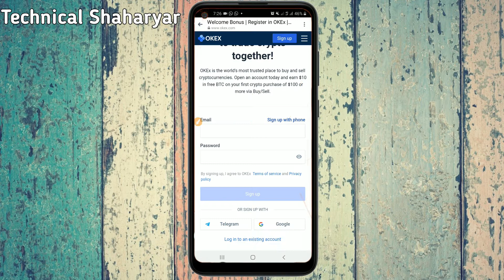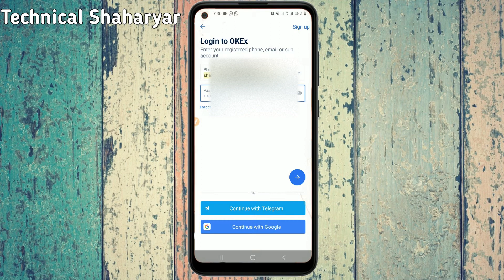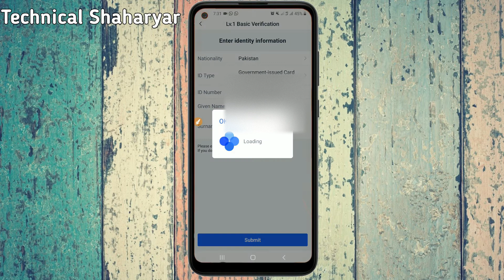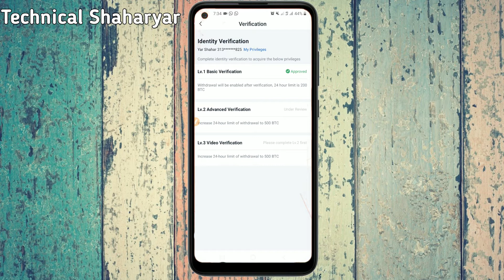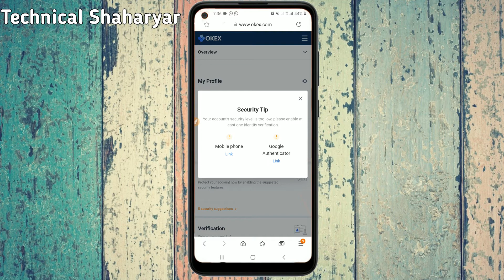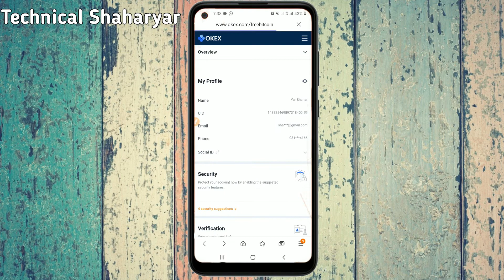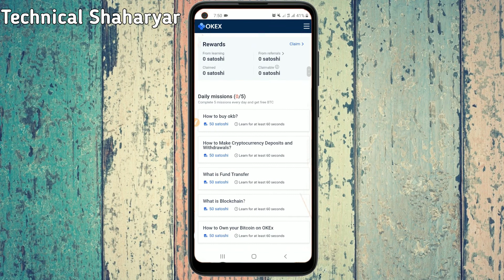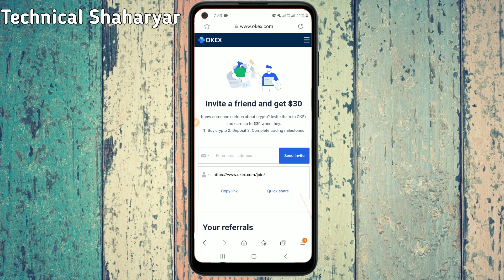Earn Money Online From Okex | Watching Ads and Earn Money Online in India/Pakistan | Okex Earning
In thsi video i will show you how you can earn money online in pakistan and india by watching ads or by spending time. Its a Legal Site on which you can earn as U want. I will completely show you how you can earn money from okex.
okex se earning kese kara
how to make money from okex in pakistan or in india
earn money from okex
earn money online from okex 2021
Regards
Technical Shaharyar